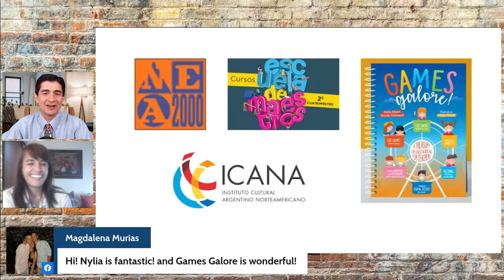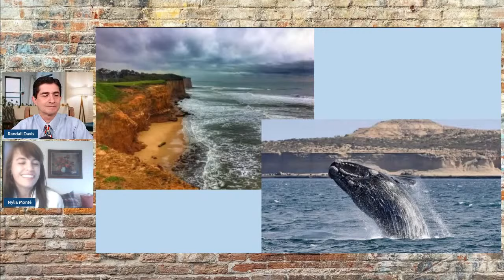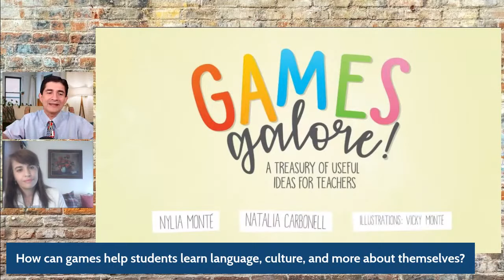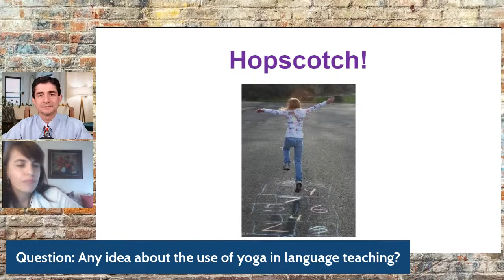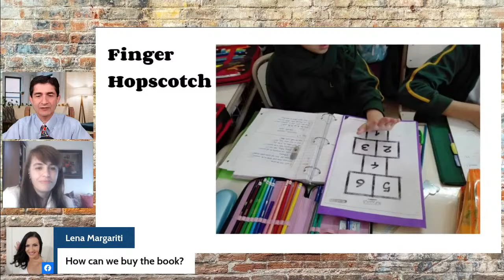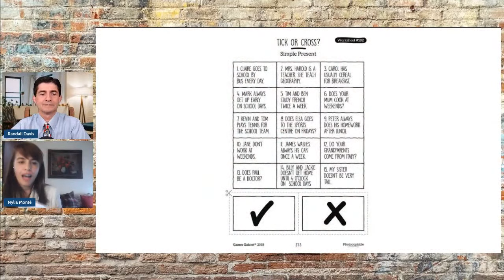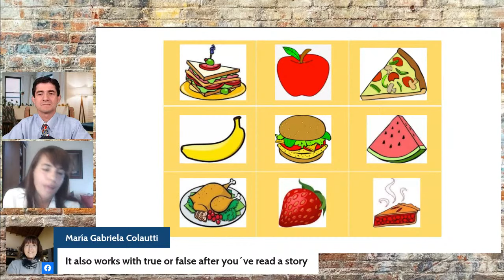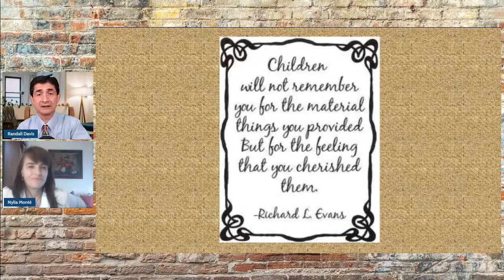Episode 47: Engaging Games for Face-to-Face or Virtual Classrooms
Finding ways to keep students attentive and engaged in the classroom can be a real challenge, and the virtual classroom environment is no exception. All too many teachers struggle with the “new normal” in holding online classes while others in the traditional classroom finding keeping students on task a constant dilemma.

In this episode, Nylia Monté, a language-teaching specialist from Argentina, shares her evolution as a teacher and demonstrates how games and brain-based learning are at the core of meaningful and effective learning.